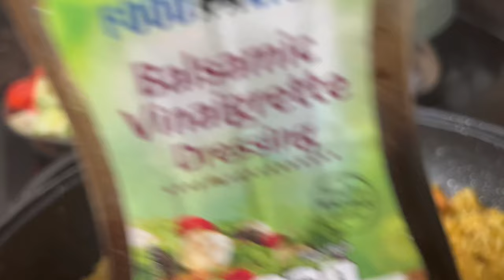Shrimp 🍤 Fried Rice & Tomato/ Cucumber Salad!!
How to make delicious Shrimp Fried Rice served with a cool Tomato and Cucumber Salad
Comeonin! Pray Without Ceasing!